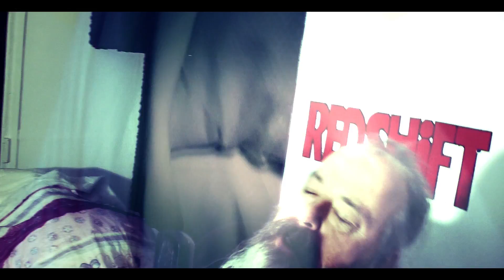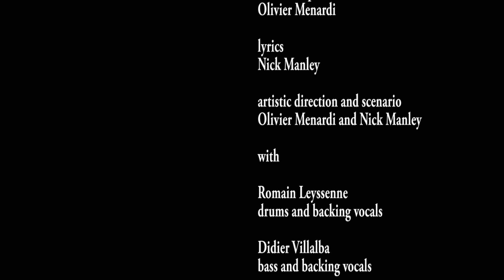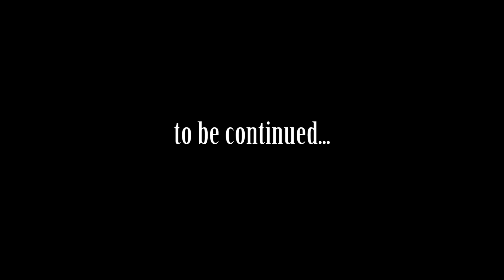REDSHIFT Flaming Sheep Ouverture part 1- Aliens- (HD)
FLAMING SHEEP OUVERTURE part1 -Aliens-
from the album "Flaming Sheep"

link to the second part below

music, mixing, and video production
Olivier Menardi

lyrics
Nick Manley

artistic direction and scenario
Olivier Menardi and Nick Manley

with

the little boy was played by Tao

a big thank you to eurolight for lending the microphones